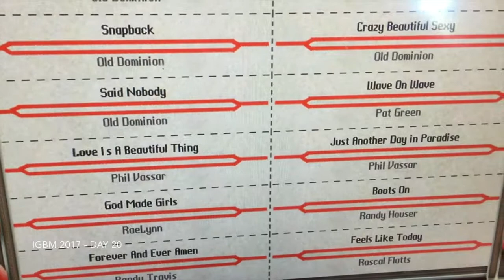It's Gonna Be May 2017 - Day 20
Twenty...